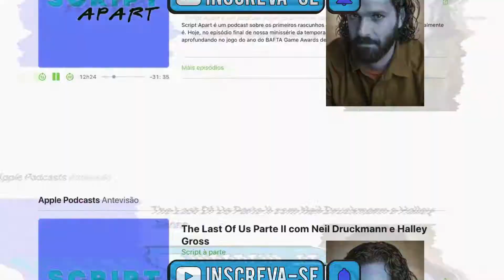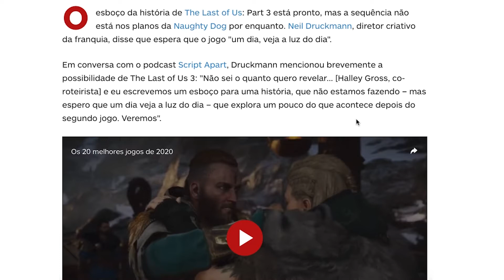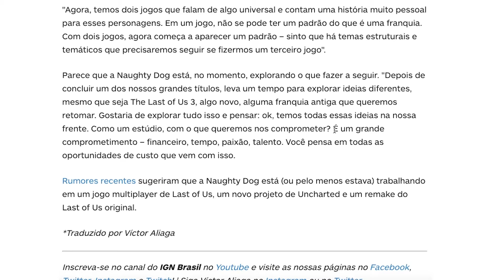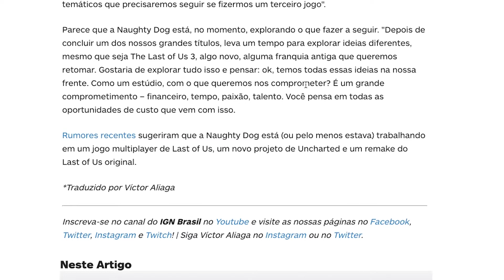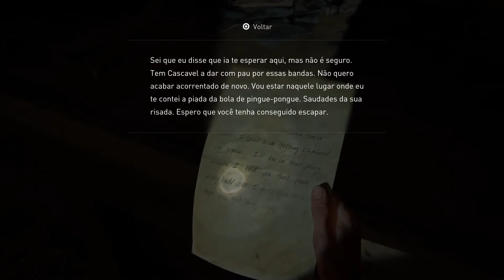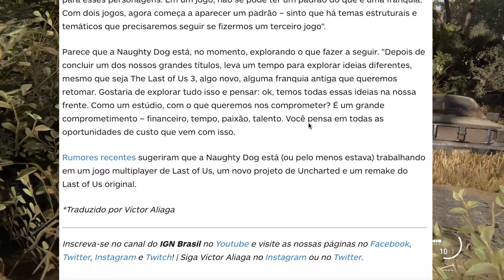THE LAST OF US PARTE 3 JÁ TEM UM RASCUNHO DA HISTÓRIA DIZ NEIL DRUCKMANN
Fonte:
IGN

TTHE LAST OF US PARTE 3 JÁ TEM UM RASCUNHO DA HISTÓRIA DIZ NEIL DRUCKMANN